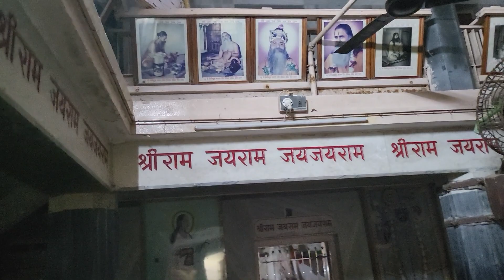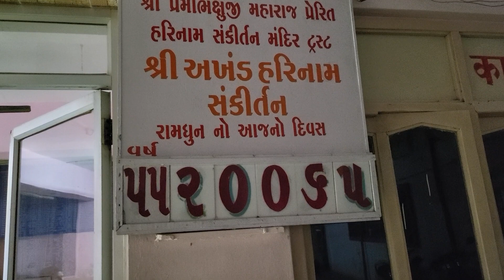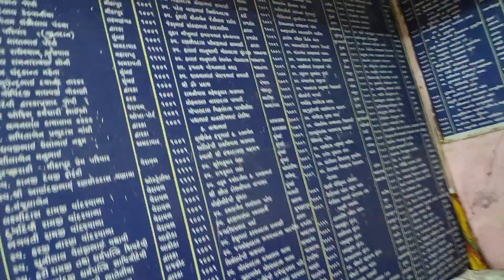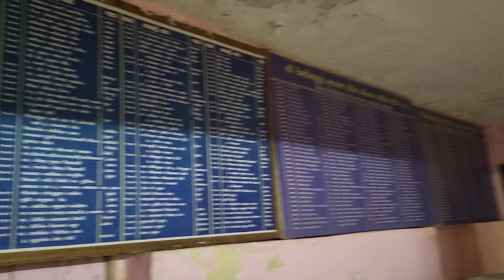हिंदू राष्ट्र और योगी को पीएम बनाने के लिए 55 सालों से घनघोर तपस्या